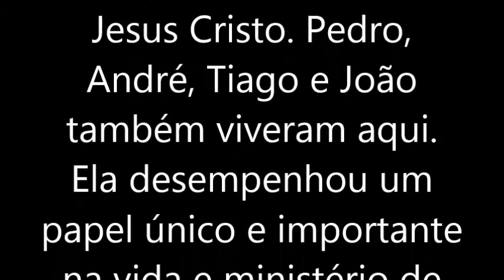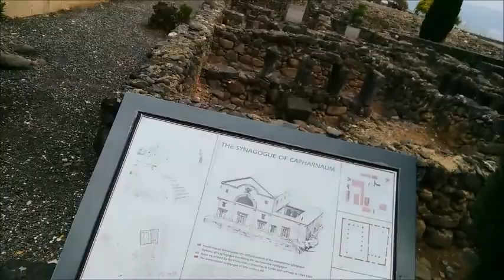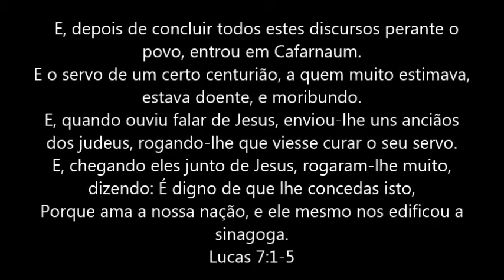Cafarnaum - Ministro Fábio dos Santos